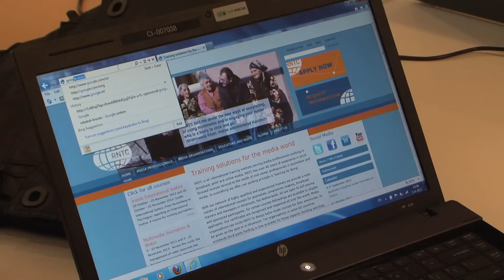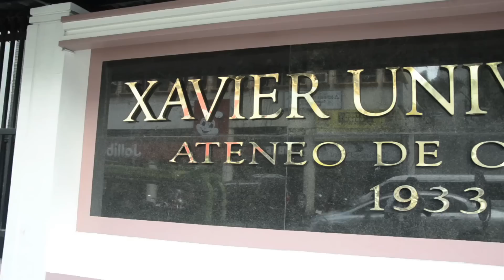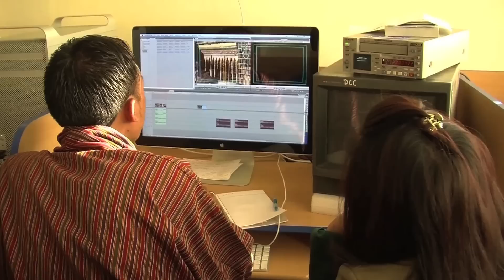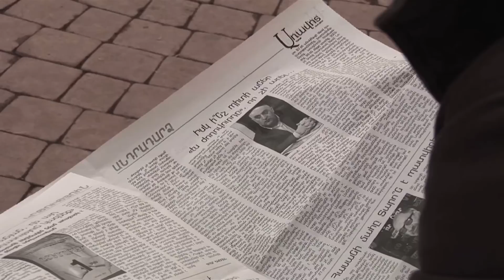RNTC alumni: Trained in Hilversum, having an impact at home...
RNTC's alumni tell about their experiences in Hilversum and how they translated the knowlegde they gained in their everyday (professional) life.